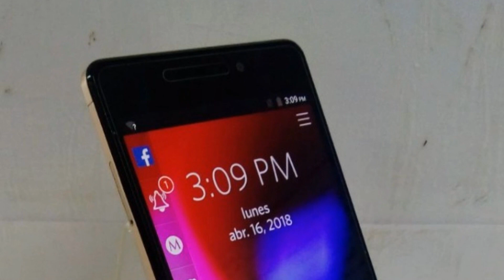Photos of the ZTE Blade V580 | Not A Review!